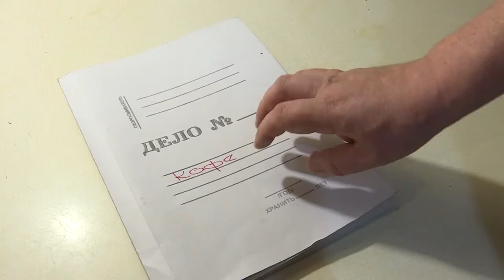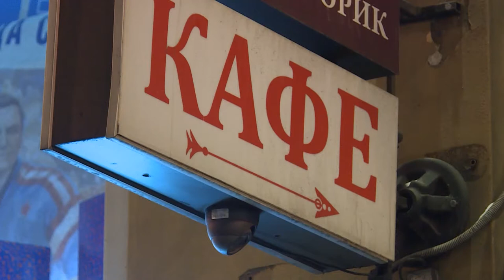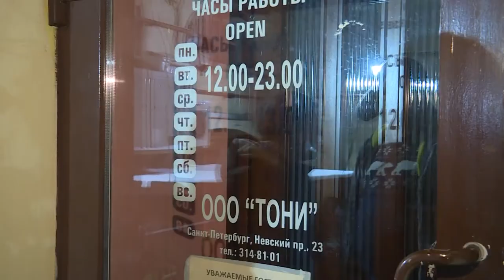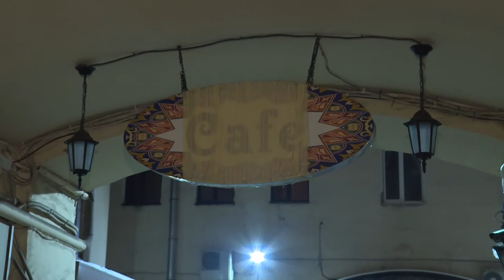Ситуация 21 02 18 1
Как унять шумных соседей,  которые мешают спать? Что делать, если этажом ниже расположен ресторан, в котором громко поют и танцуют до поздней ночи? Почему в таких случаях полиция почти бессильна? И куда жаловаться, если вам слишком "громко" живется в собственном доме? Об этом в программе "Ситуация "i".